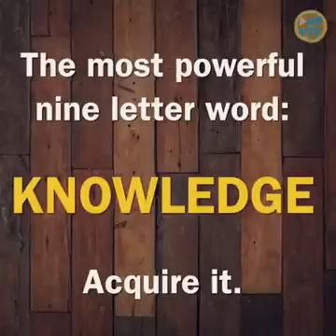10 important one word life lessons(we must know)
Learn then u say others